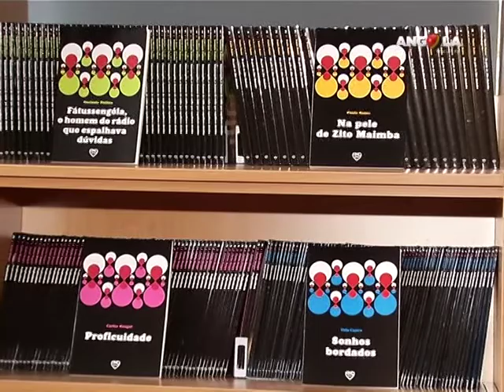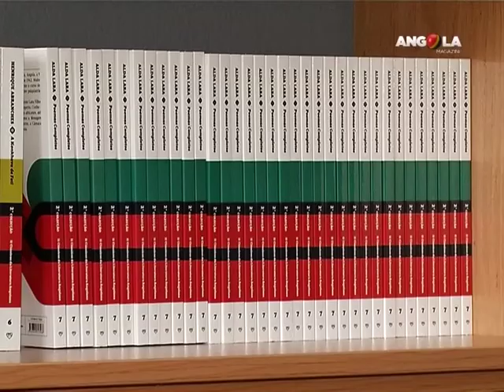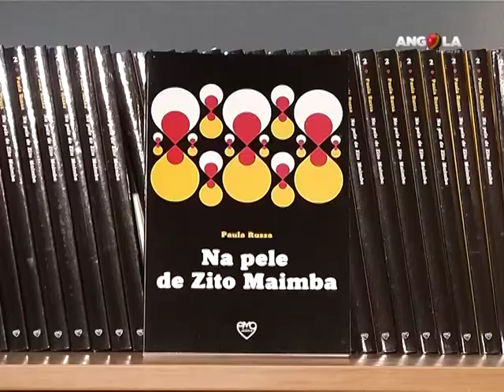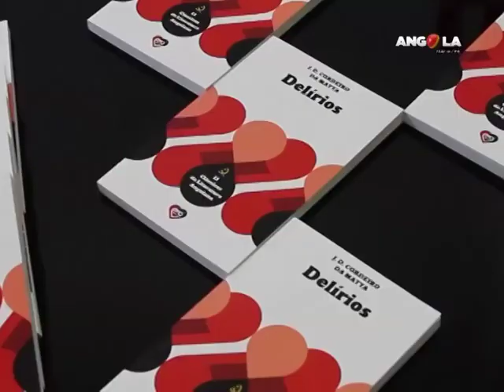Angola Magazine - 2ª Colecção dos 11 Clássicos da Literatura Angolana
O projecto Ler Angola entrou para o seu segundo ano de existência e apresentou ao público não apenas 11 mas sim 22 obras literárias. Tratam-se da colectânea de 11 Clássicos da Literatura Angolana, e um novo conjunto de 11 obras recentes de Novos Autores.